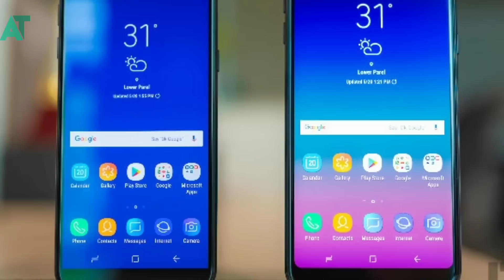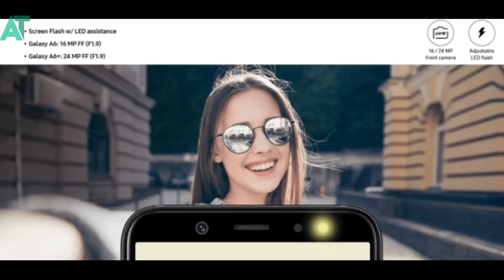Samsung A6 plus got the Android pie/Samsung One UI in india | Good news for Samsung users